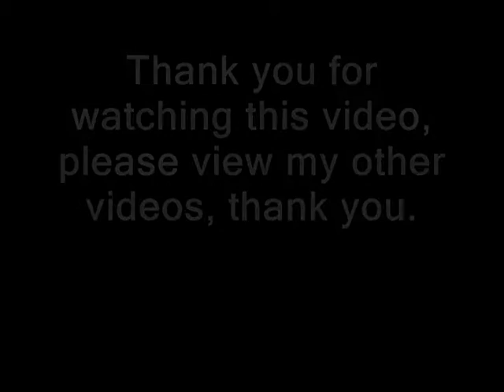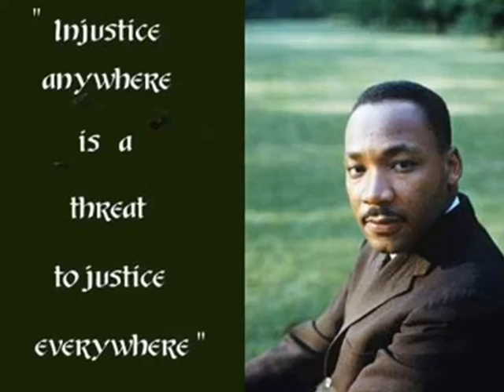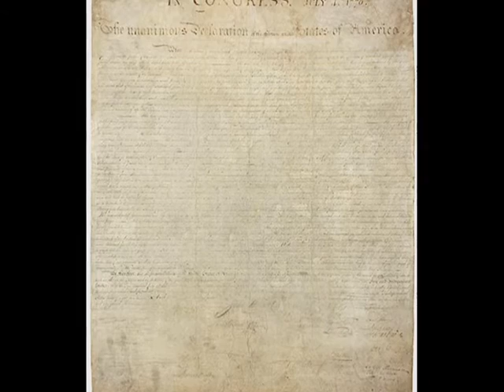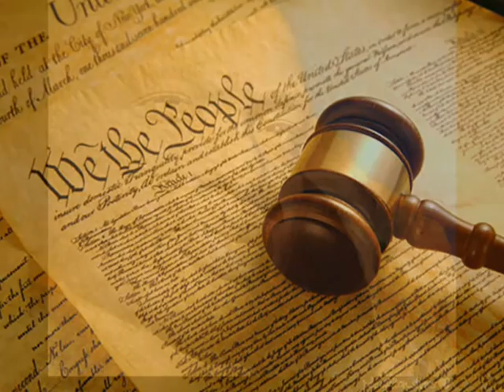Today is 1/18/16, Martin Luther King day. Great Speech.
A Video I made years back.

Today is Martin Luther King day.